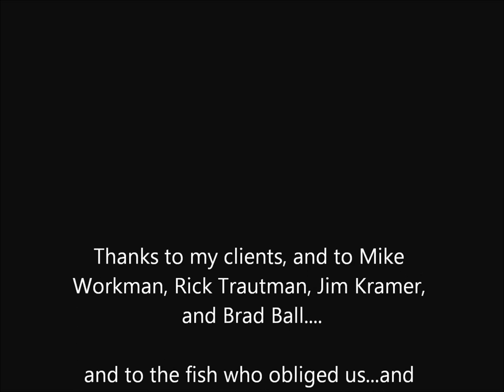Winter Fly Fishing Appalachian Style- Jeff Wilkins Fly Fishing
A brief clip highlighting a little of our opportunity here in Appalachia. we have great winter fly fishing. check it out